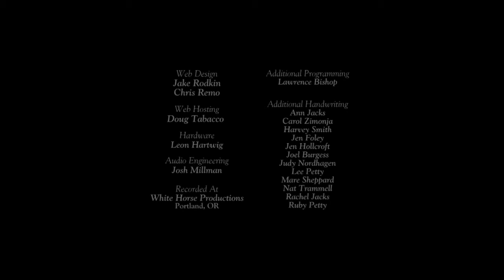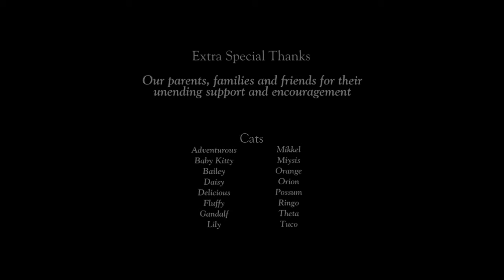Gone Home - Episode 10 (Finale)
You're probably tired of seeing this by now, but I recently got the game, and decided to record my playthrough.